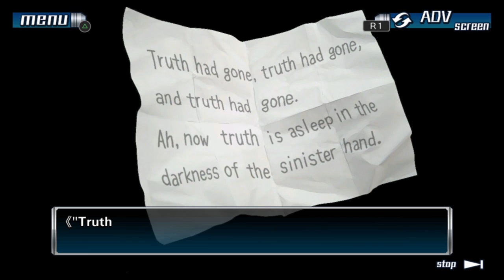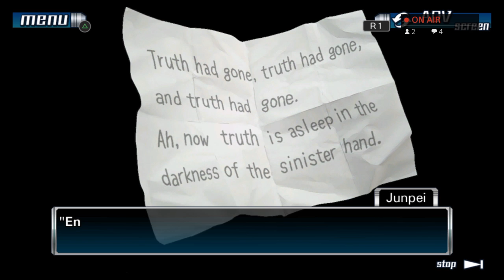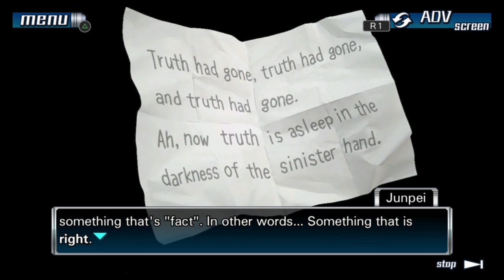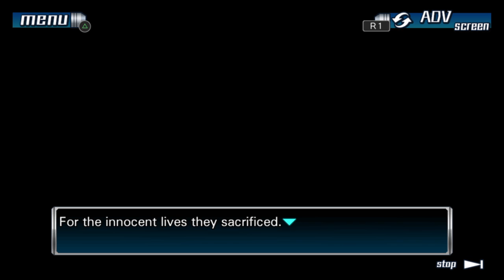Let's Play: Zero Escape 999 -3- PRO-GAMER MOVE